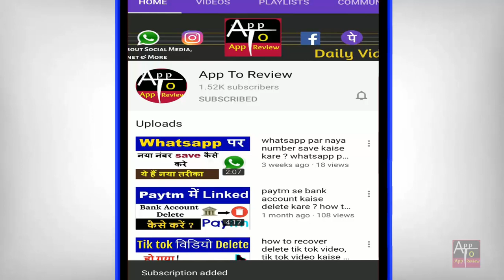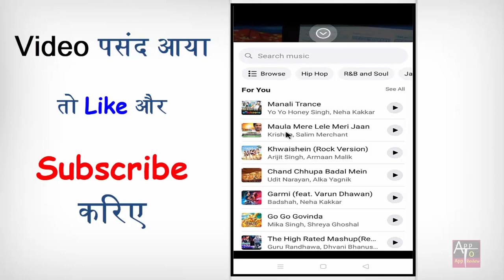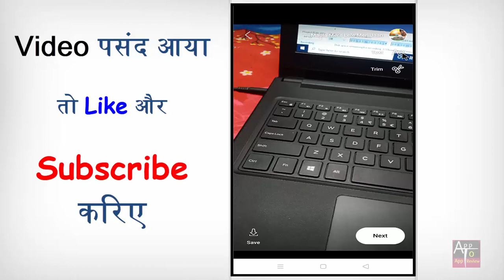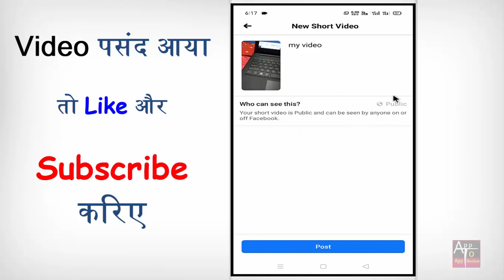Facebook Par Short Video Kaise Banaye | How to make short video on facebook